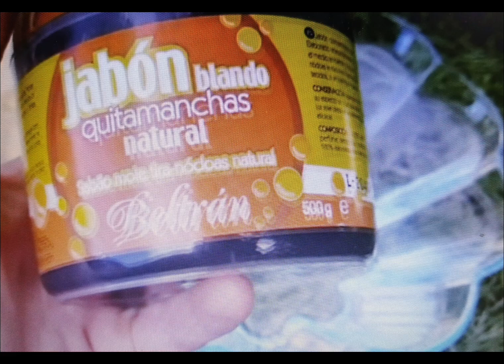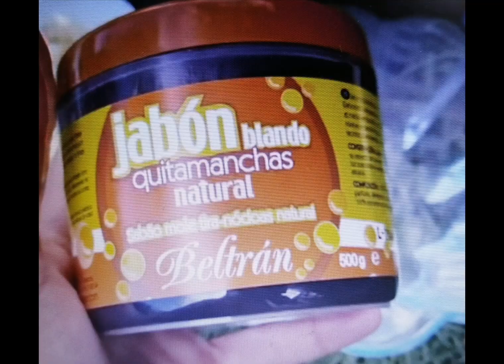EL MEJOR INSECTICIDA UNIVERSAL🐜🪰🐌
Tienes problemas en tus plantas, con plagas, con bichos, con pulgón, incluso con bichos, que no sabes ni cómo se llaman. Pues, en este vídeo te voy a enseñar, cómo puedes hacer un potente insecticida casero para plantas.